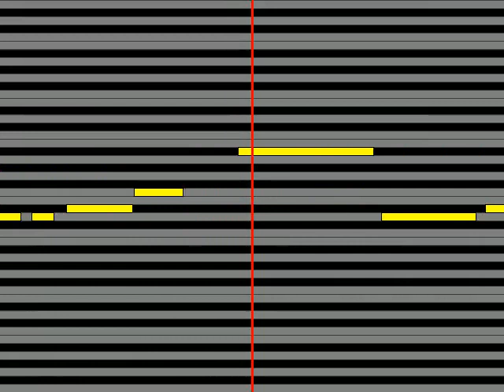【ガイドメロディ】 ハイ・ファイ・セット Angels Fly～天使の季節～